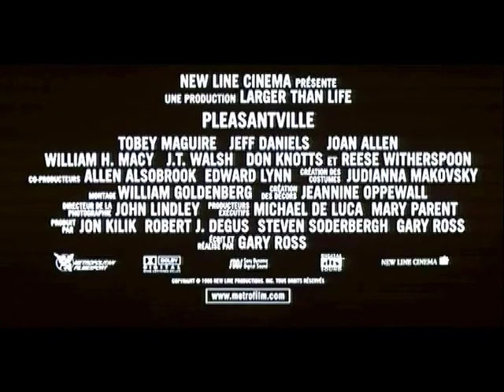Pleasantville (1998) bande annonce